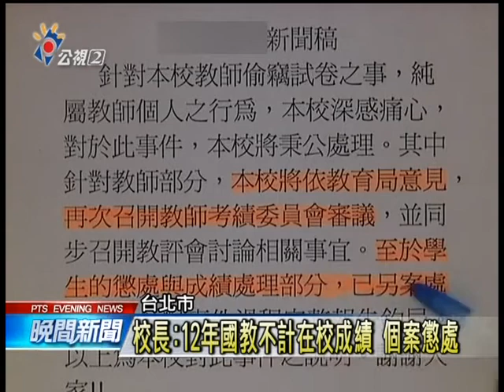國中生成績突變好 竟是母親偷考卷 20140529 公視晚間